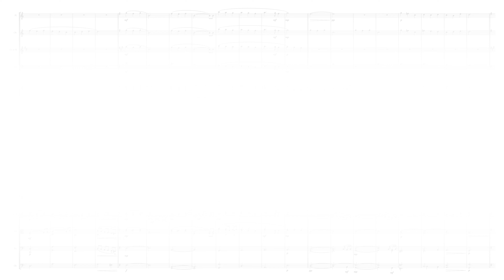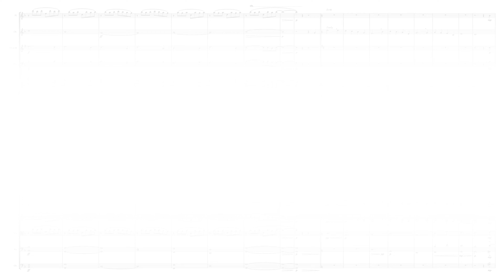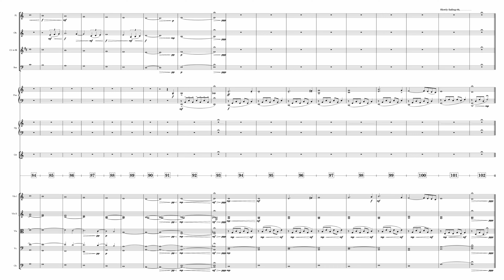And Them I Kissed Him - From Pearl Harbor (Full Score)